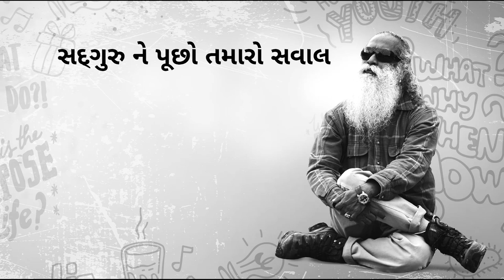યુવાઓ સ્ટ્રેસને દૂર કરી ખુશ કેવી રીતે રહી શકે? કર્નલ રાજયવર્ધન રાઠોર પૂછે છે સદગુરુને | Gujarati Dub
કર્નલ રાજયવર્ધન રાઠોર, મિનિસ્ટર ઓફ સ્ટેટ-યૂથ અફેર્સ અને સ્પોર્ટ્સ, યુવા અને સુખ વિષેનું સત્ય જાણવા માંગે છે અને સદગુરુ ને પૂછે છે કે વધુ  પડતી માહિતીઓ અને કામ ના દબાણના તણાવથી કેવી રીતે બચાય?